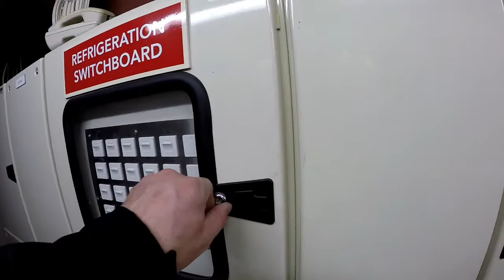EcoChill Cabinet Cleaning - Multitiers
Short movie showing typical technique for cleaning of refrigerated  cabinet internals.